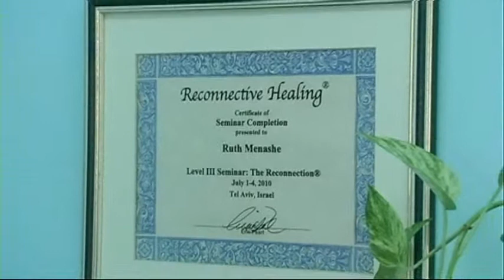Reconnective Healing at Mirpa'at Ha'emet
רות מנשה אחות מוסמכת עם 35 שנות ניסיון ברפואה הקונבציונאלית. במסגרת מטרתה לעזור לחולים להתגבר על מחלותיהם ובעיותיה.רות למדה לפני שנים רבות שיטות ריפוי אלטרנטיביות וצברה ניסיון רב ברפואה המשלימה. כיום מנהלת קליניקה לרפואה אלטרנטיבית במרכז.במהלך לימודיה רכשה רות במגוון שיטות טיפול אלטרנטיביות כגון -- הילינג, רייקי, קריסטלים, נומרולוגיה, קרניים קוסמיות וקריאת הילות.